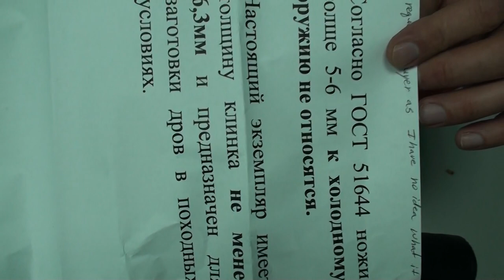Нож SYCKO 911 от SCRAP YARD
Zombie Killer from Blade Show 2013